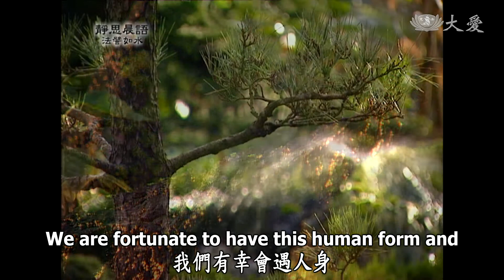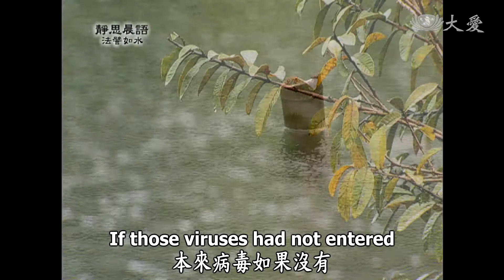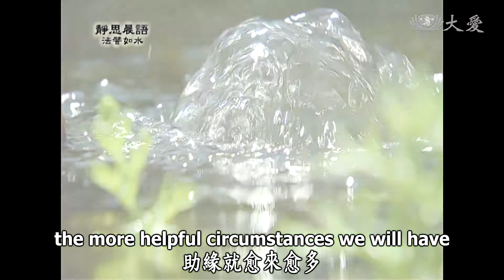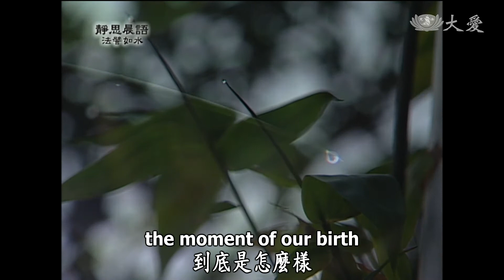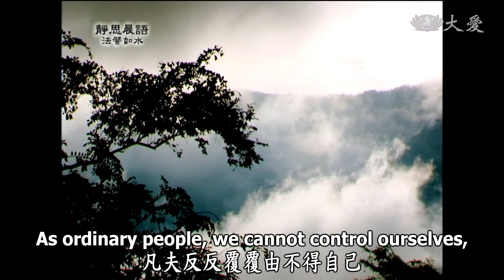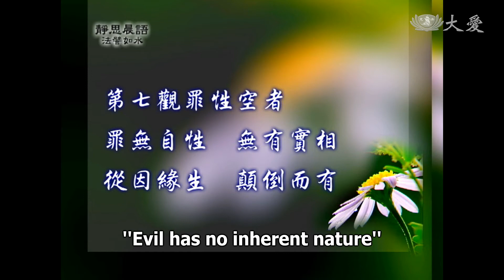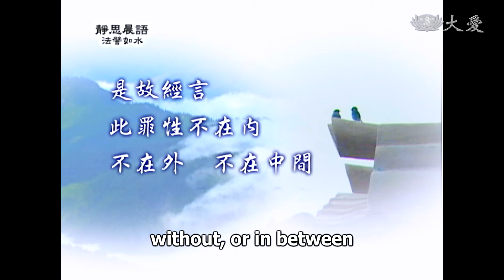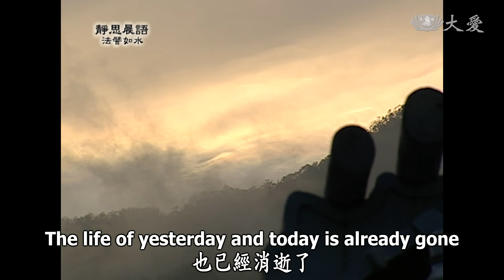【靜思晨語法譬如水】20110609 - 因緣生滅念無常 - 第67集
我們最近所說法譬如水，我們有幸會遇人身，又得聞佛法。
人生就是帶著業的種子不斷而來，隨著業的因緣會遇，不斷受到很多無明覆心，重重疊疊。因為心有了無明，業就不斷複製。這叫做人生因緣會遇。
我們何其有福，能在這個人生中會遇了佛法，這也就是好的緣。這種好的因緣，有生、有滅；不好的因緣也一樣有生、有滅。生如何生？就是因緣會合。
就像SARS，知道嗎？應該記得。本來這種病毒，差不多是在這些動物身上。但是人類心念的毒，就是心靈病毒去招惹很多大自然界，其他生靈動物，在牠們身上，人類去欺侮牠們，趕盡殺絕。本來這些病毒是在牠們身上，在這些動物身上和平相處，動物被趕盡殺絕無所寄生，所以就會在人的體內，與人人本俱的細菌交叉會合，變成製造出這種生命。
本來病毒如果沒有其他生命的細菌和它交合，它根本就沒有作用。所以這也是因緣。這種病毒是一種因，就是因為還有其他的細菌去和它會合，所以變成病菌、病毒。同樣的意思，你看，我們人類，人的貪欲，就是我們在六道輪迴的主因。
凡夫我執
生起貪瞋癡三毒
與外境因緣會合
而造無量業果
因果業力反覆會聚
眾生也因此
循環於六道輪迴中
只有透過不斷的修持
才能跳脫輪迴
現在的社會這麼多的災難，無論是天災或是人禍，都是人惹出了很多禍端。先人禍後天災。這些人禍既然是人造成的，這是不是我們人在造業呢？結仇連禍！這種已經累積，我們在無數劫以來，應該是很長的時間，我們在六道中輪迴，不斷帶著業的種子、不斷在起無明、不斷在造業，重重疊疊累積到現在。
惡世末法到現在這個時候，世間實在是很惡濁，道德倫理不住人心。所以因為這樣，所有的災難就在現在這個時代，在現在人的身，上環境發生了，我們應該要反省。
這個善的福業力量愈大，好的因、好的緣，助緣就愈來愈多。福因、福緣合在一起，這個人間真的就是，預約淨土、人間的淨土。偏偏就是惡因惡緣，惡緣很強，所以造就很多罪業。所以我們一直在說因緣果報，學佛者必定要重視因緣果報。
一念心就是一顆種子
在日常生活中
產生多少心念
就造作多少的因
因牽連著緣
不斷產生新的種子
因緣果報循環不休
所以要照顧好這念心
生命隨著時間不斷消逝減少，像魚缸中的魚一樣，缸中的水一滴一滴漏掉，缸中的魚就一天一天接近生命消逝的時刻。我們每個人生活在宇宙間，宇宙間好像一個大缸，宇宙的季節時間，就像是水，每個人生命的乾坤宇宙，又是另外一個缸。每個人的乾坤中同樣有水，這些水就像我們到底和世間的緣有多長？緣若盡了，生命就盡了。
各位，我們學佛應該要很看得開，這就是大自然的境界。每個人出生的那一天，就已經跟我們說，哪一天我們會死；我們死的那天，又是另外一個新生命，這叫作輪迴，捨此投彼。
大家都忘記，我被生出來的那個時候，到底是怎麼樣？
我們在母親的胞胎中，好像一團赤肉。媽媽的子宮把我們包住，時間到了，我們要脫離了，所以整個皮要脫下來。
那時候，我們的身體是赤肉一團，和空氣一接觸時，我常常舉一個譬喻，就像蠟燭點火了，蠟燭已經融掉了，火點著了，忽然間你去吹熄時，火熄了，你用心認真的看，蠟油很快就有一層膜覆蓋起來。
同樣的意思，本來我們的身體，赤裸裸好像一團肉，初接觸到空氣時，就像把燭火吹熄時，忽然間「膚」就覆蓋起來。
所以我們出生時，是因為痛在哭。呱呱墜地已經忘記了。大家最怕的是死的時候。其實，死不可怕，最怕的就是他會隨著那個境界，到什麼地方？不知道是牛腹或是馬胎，或是墮地獄，不知道！這就要看我們現在，我們從生下來到死之間，最可怕的是這中間，我們複製了什麼樣的煩惱？在煩惱中，我們複製了什麼樣的業？這是最讓我們擔憂的事。
凡夫反反覆覆由不得自己，常常都在起心動念，常常都由不得自己，身體就去造作「連仇結怨」這種惡因惡業。我們先不斷造惡因，來生所遇到的，都是惡緣，所以因緣不斷會聚，若是這樣，這樣要消業就難了。
所以佛陀對目犍連遭遇不幸時，佛陀就說「多生罪業一生受」。因為他所遭遇的災難，是在山下，大石一壓全身碎爛。有人就說他是佛陀的弟子，神通第一，為什麼會在山下被石頭壓碎身體？他這麼有修行，佛陀為什麼不能解開目犍連的災難？目犍連為什麼逃不過，這種剎那的時間？怎麼逃不過呢？
佛陀就說：「因、緣、果、報。如是因，如是緣、如是果、如是報。但是目犍連是多生罪業一生受盡。」
各位，昨天的懺文，我們現在再來重複一次：
第七觀罪性空者
罪無自性 無有實相
從因緣生 顛倒而有
真的是罪無自性，就像病毒一樣，它如果沒有寄生在其它的細菌，根本就不起作用。所以說來，本來就是沒有的。罪無自性是從因緣生！
「顛倒而有」，因為我們人就是顛倒，凡夫執於常樂我淨，就算我們修行也還是執空，沒有常樂我淨。所以淨者自淨、濁者自濁，這樣有時苦難的眾生，永遠沒有人去救。所以佛陀鼓勵我們，要保持好清淨的心，身體進入污濁的境界，但是心不受污染。
所以行菩薩道，所以之前我們說過了，修菩薩道要斷「八倒」，凡夫斷「四倒」、修二乘的人要斷偏空四倒。修菩薩行的人要斷八倒，就是不要執有執空，所以執有、執空，這都是顛倒。
既從因緣而生
亦從因緣而滅
從因緣而生者
狎近惡友 造作無端
從因緣而滅者
即是今日洗心懺悔
「既從因緣而生，自從因緣而滅。」既然這個因緣，因與緣會合而生出這麼多苦難，我們也能把因與緣斷除。
就像我們要如何修行，就一定要在人群中修；我們要如何懺悔，就是要在人群中懺悔。既然在人群中造了錯誤罪惡，我們必定要很虔誠，去彌補、去付出、去坦承發露懺悔，所以也能從因緣滅。就是我們必定要做懺悔。
「從因緣而生者」就是，「狎近惡友，造作無端」。這就是去和惡友在一起，所以就會生罪業了。
「從因緣而滅者，即是今日洗心懺悔。」就是我們從今天開始修行，從修行開始就是要時時懺悔；舊的惡要趕快除去，舊的煩惱要趕緊捨離。每天的今天，每天的這個時刻，我們時時刻刻必定要懺悔。所以要洗心，讓心沒有污染，有污染就要洗除，洗心懺悔。
是故經言
此罪性不在內
不在外 不在中間
故知此罪從本是空
「是故經言」,因為這樣佛經裡面這麼說。
「此罪性不在內、不在外、不在中間」，其實罪性本來就無，昨天不是和大家說過，這是習氣。所以因為有這個習氣不斷熏習，不然人人心中都是清淨，與佛同等的本性。
所以普通也是這樣說：「人之初、性本善」，是「習相近」，我們大家互相熏習，所以它本來就沒有，不在內、不在外、也不在中間，這是因為外面的緣，和我們無形的業因會合起來。
「故知此罪，從本性空。」各位，空沒有什麼罪，其實罪業的種子，就在我們自己本身和外境的緣會合，不斷複製所現形。所以，說起來生死不可怕，最可怕的就是，我們去製造業、不正確的觀念，所以我們若能順於自然的法則，又在自然法則中能殷勤精進，這樣就對了。
人性本善
若能知見正確
慇勤精進於佛道
斷除因與緣的會合
就能遏止罪業產生
諸位，還是要時時用心。在修行的過程，一定要有無常觀。應該要有無常觀，今天這個時間不是昨天，生命的昨天和今天，也已經消逝了，永遠沒有一樣東西是我們所擁有的，所擁有的是我們這念道心。所以大家要時時多用心！

(10760067)